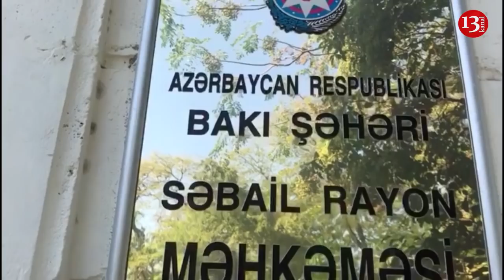"Bunlar cəmiyyətə meydan oxuyur, belə həyasızlıq olmaz"- Direktorun məhkəməsi təxirə salındı